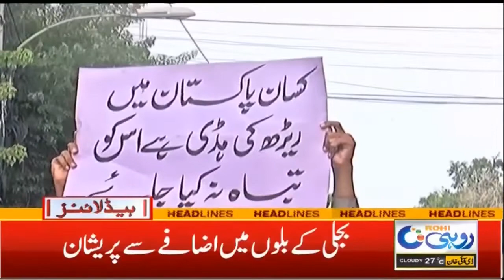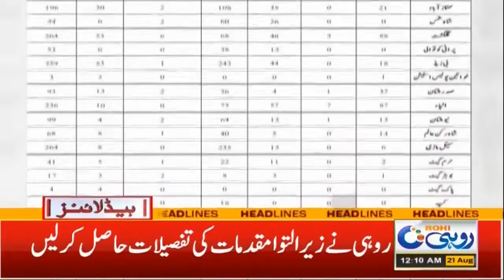12am News Headlines | 21 Aug 2022 | Rohi